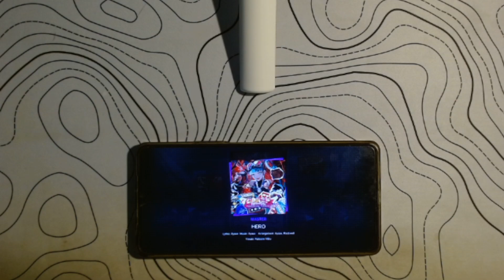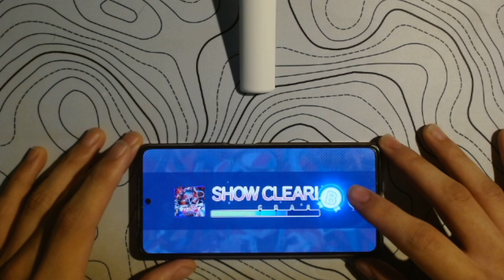【Project Sekai】 HERO [MASTER 31] ALL PERFECT